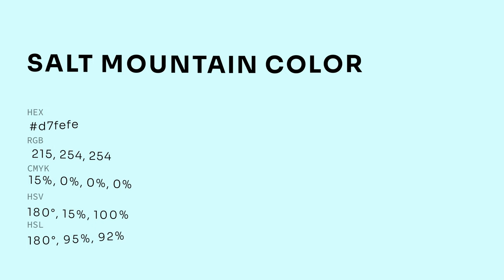Salt Mountain color d7fefe hex color - Blue color - Warm color d7fefe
What color is Salt Mountain ? d7fefe hex color - Blue color - Warm color d7fefe

Hex d7fefe Color Code is also known as Salt Mountain color.

Hex d7fefe Color code in RGB color code model is created after adding 84.31% red color, 99.61% green color and 99.61% blue color.
Hex d7fefe Color code in CMYK color (process color) code model is generated after subtraction of 15% cyan, 0% magenta, 0% yellow and 0% black.